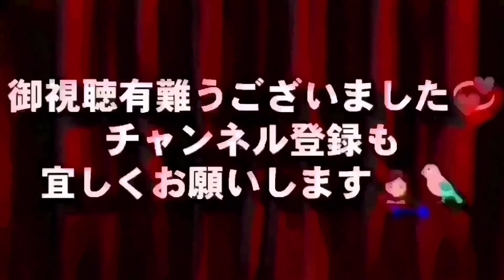鳥ンピック 副賞、優勝者が遂に登場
vol  319
     今回は手違いで優勝者の副賞が漸く届きました😅
レモンちゃんもミントちゃんも⏩️早送りしてるような動きに驚きました😉
早い早い🤭
先ずは御覧あれ‼️